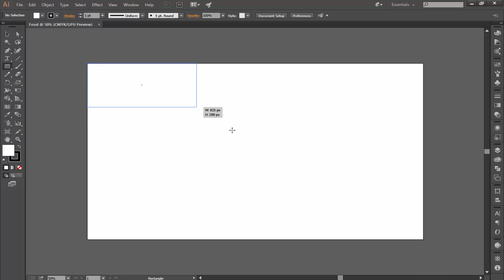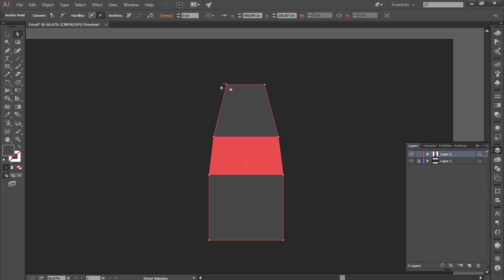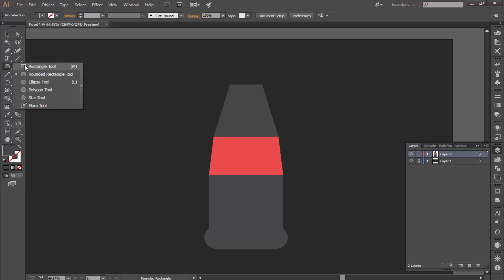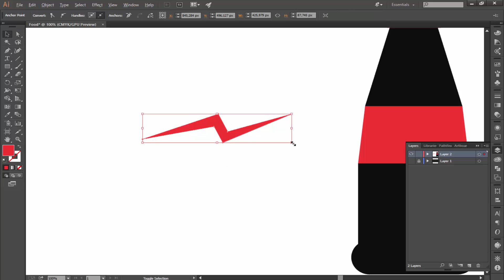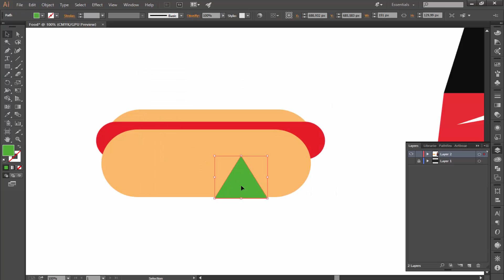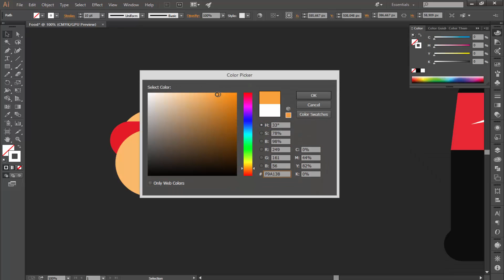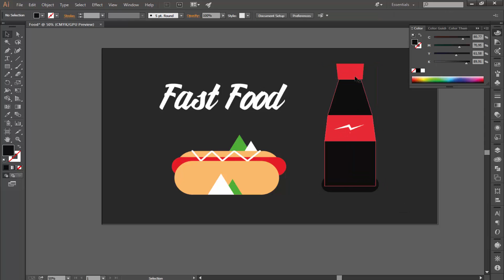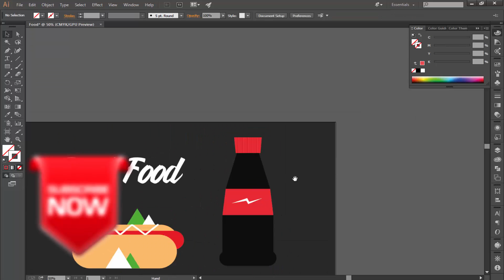ILLUSTRATOR TUTORIAL FLAT DESIGN HOW TO CREATE (Fast Food)